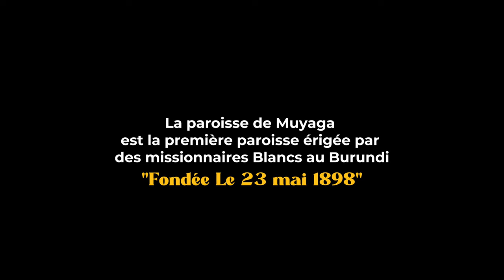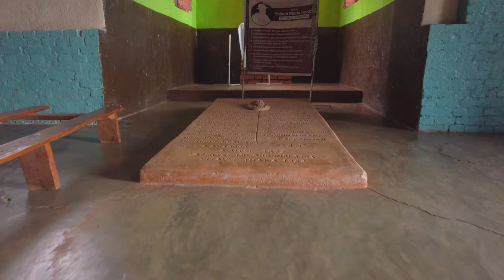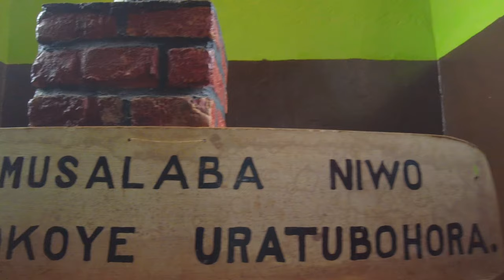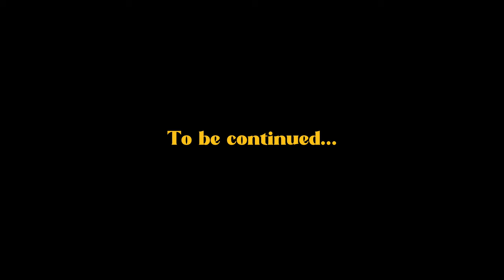🇧🇮 Burundi Vlog: “Paroisse Catholique de Muyaga” CANKUZO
Guide: Jean Marie
Filmed by: Oleg Dave
Pictures: Saz Da Great “Chris Ignace Mugabe”
Place: Paroisse Catholique de Muyaga